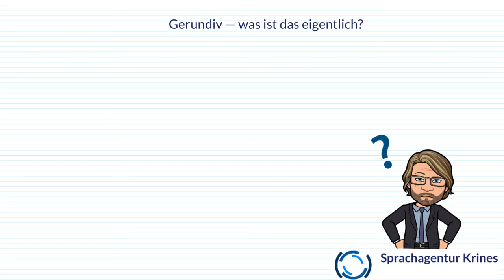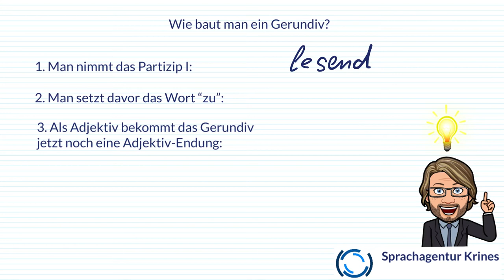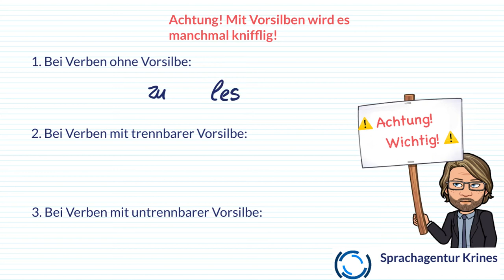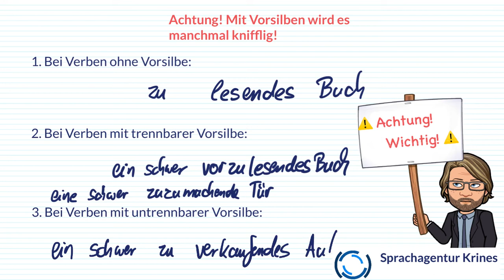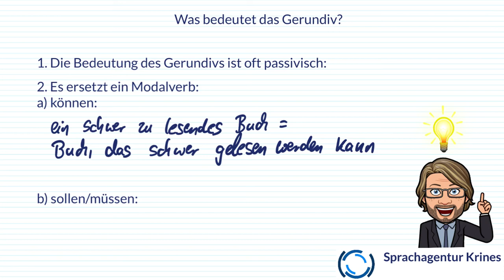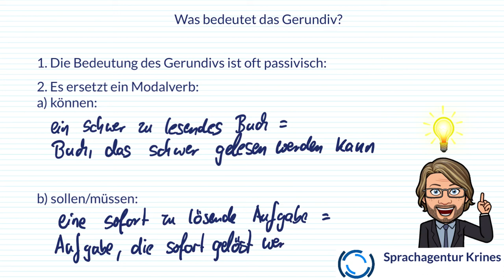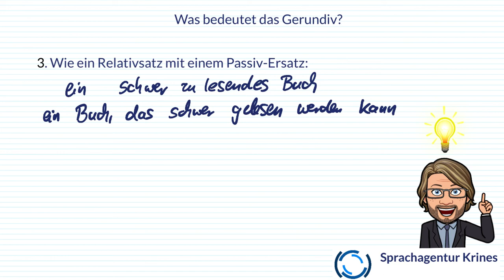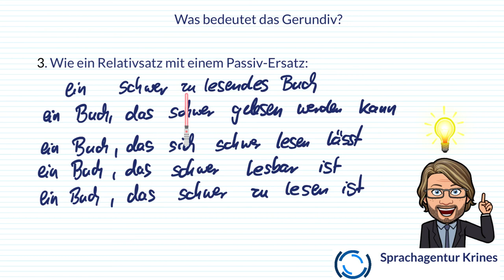Gerundiv - modales Partizip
Das Gerundiv ist eine Mischung aus der Konjunktion "zu" und dem Partizip I:

Das ist ein schwer zu lesendes Buch.

Das Gerundiv beschreibt, dass etwas gemacht werden kann/soll oder muss. Weil es die Bedeutung dieser Modalverben hat, nennt man es auch das modale Partizip. Außerdem hat es eine passivische Bedeutung. Man kann es mit einem Relativsatz im Passiv ersetzen:

Das ist ein Buch, das schwer gelesen werden kann.

Alternativ kann man auch eine Passiv-Ersatzform benutzen:

Das ist ein Buch, das sich schwer lesen lässt.
Das ist ein Buch, das schwer lesbar ist.
Das ist ein Buch, das schwer zu lesen ist.

Mehr Tipps und Tricks, wie man aus einem Gerundiv einen Relativsatz macht und umgekehrt findet ihr in diesen Videos: